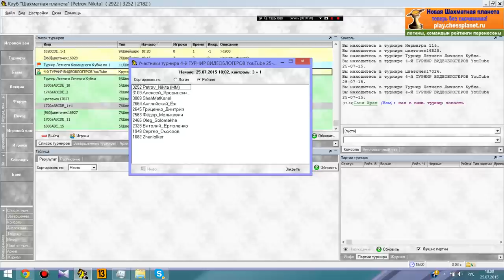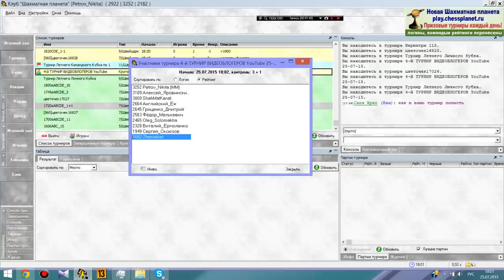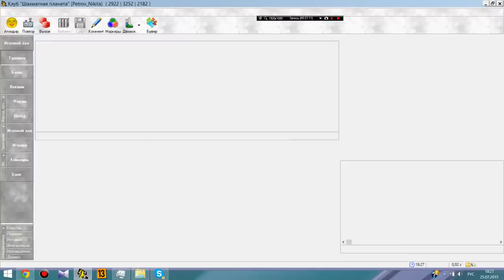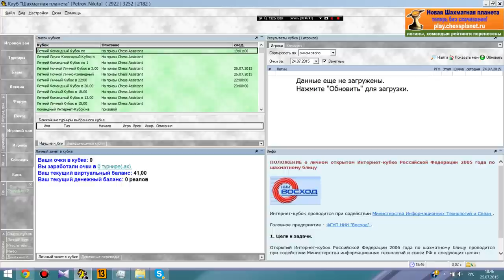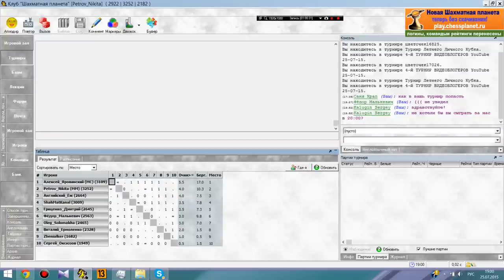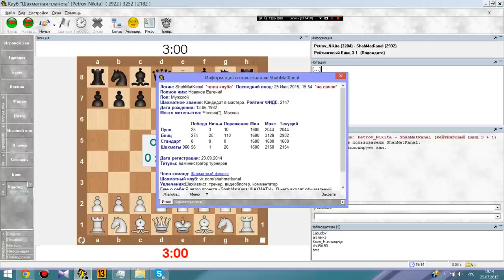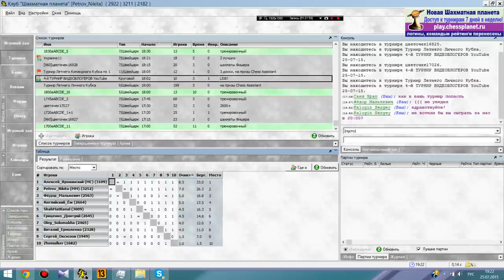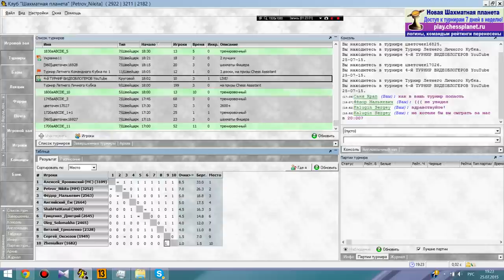4-й ТУРНИР ВИДЕОБЛОГЕРОВ YouTube на «Шахматной планете»